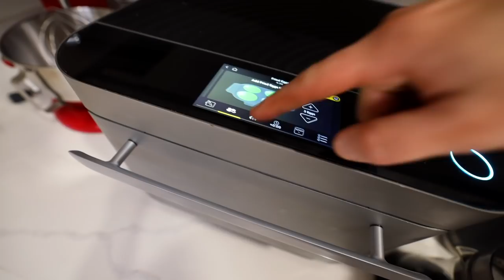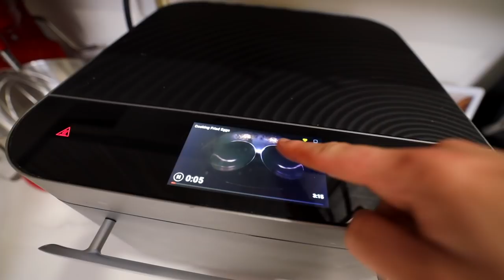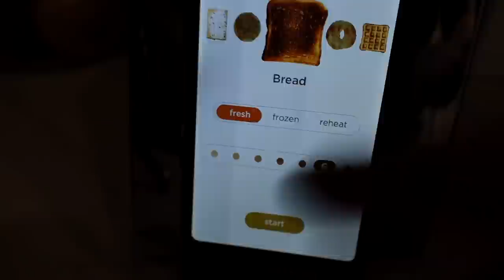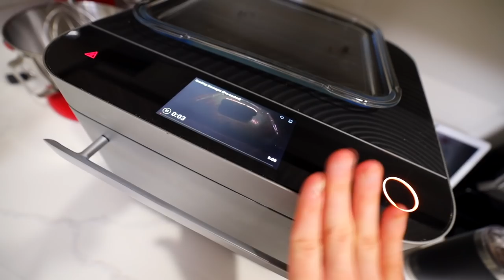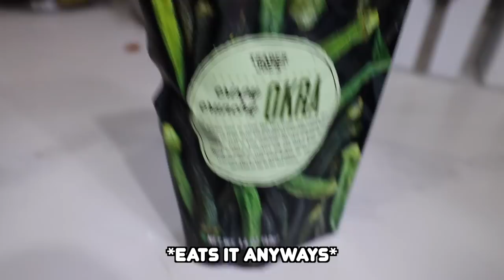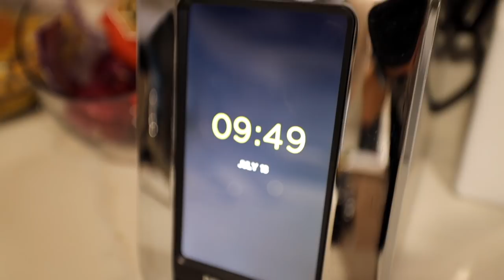What I Eat In A Day *SPOILER* I STILL EAT ICE CREAM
Taking you through what I eat in an entire day. I try to eat as many whole and healthy foods as possible without missing out on the pleasures in life (like ice cream and cocktails!)
Paleo, Keto, Vegan, gluten free and other diets work for some but I prefer all around moderation. Food should be free from shame and guilt, something I continue to work on. It’s so important to find a balance that works for you that doesn’t take away your joy. Food should always be something to look forward to. I’ve spent the last 7 years perfecting my eating routine and have finally found a sustainable way to eat. Everyone’s body is different! Just because something works for me doesn’t mean it will work for you. I encourage you to experiment and find out what foods make you feel happy!